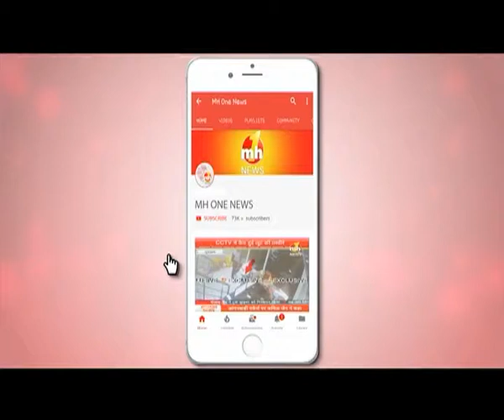वायरल वीडियो का सच जानने के बाद उड़े होश